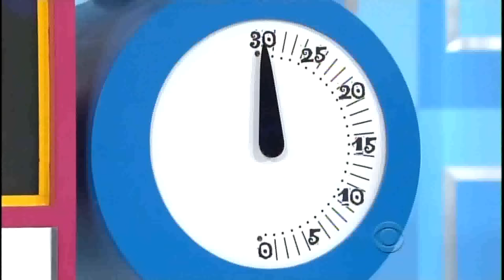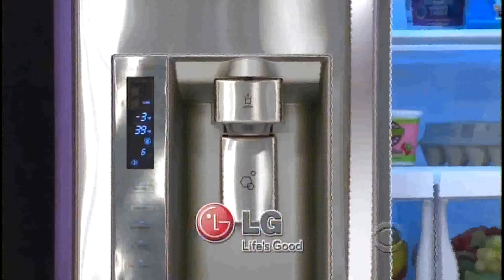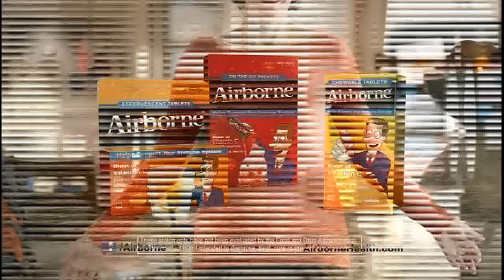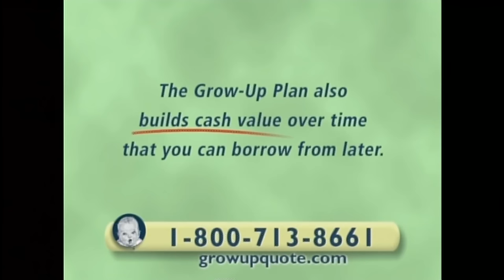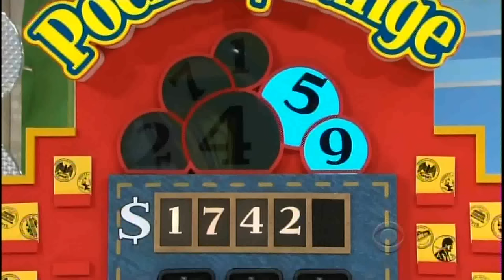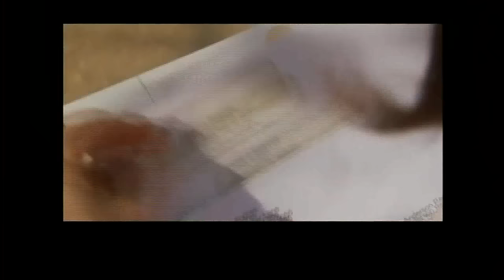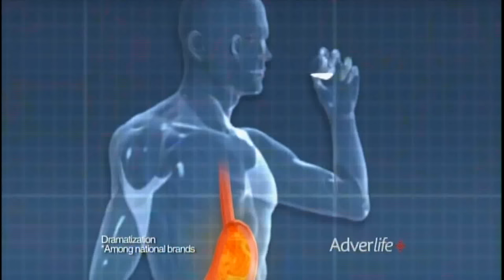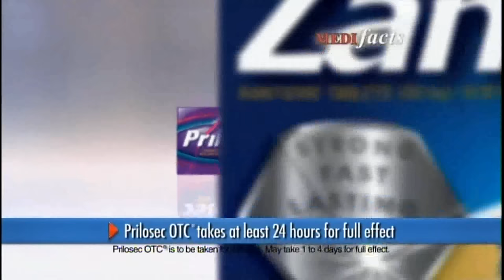The Price is Right: December 19, 2012 (Christmas Holiday Episode!)